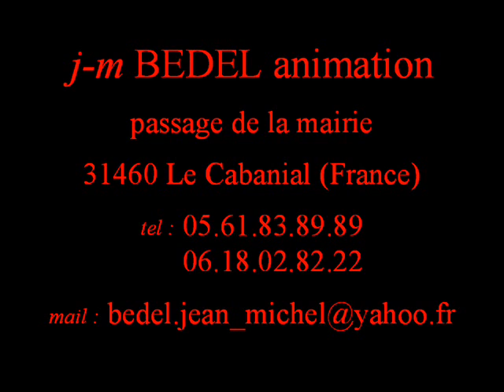tuyo le clown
les dernieres facéties du clown TUYO